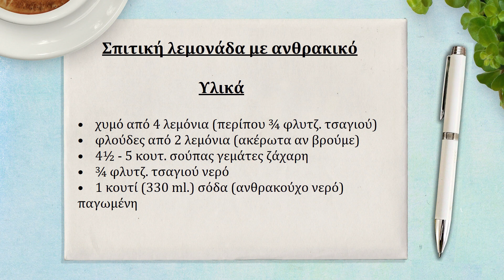Σπιτική λεμονάδα με ανθρακικό ή χωρίς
Πώς φτιάχνουμε μια πολύ δροσιστική, σπιτική λεμονάδα, με ή χωρίς ανθρακικό, εύκολα και γρήγορα, αναλυτικά και με όλα τα μυστικά για σίγουρη επιτυχία.

Υλικά

•    χυμό από 4 λεμόνια (περίπου ¾ φλυτζ. τσαγιού)
•    φλούδες από 2 λεμόνια (ακέρωτα αν βρούμε)
•    4 - 4½ κουτ. σούπας γεμάτες ζάχαρη (περίπου ¾ φλυτζ. τσαγιού)
•    ¾ φλυτζ. τσαγιού νερό
•    1 κουτί (330 ml.) σόδα (ανθρακούχο νερό) παγωμένη

Στα σχόλια μπορείτε να δημοσιεύετε την άποψη σας σχετικά με το θέμα στο οποίο αναφέρεται το βίντεο. Υβριστικά, προσβλητικά ή ανάρμοστα με οποιοδήποτε άλλο τρόπο σχόλια, όπου εντοπίζονται, θα διαγράφονται.

© Copyright: 2023 Γιώτα Νικολάου «Τα φαγητά της γιαγιάς»